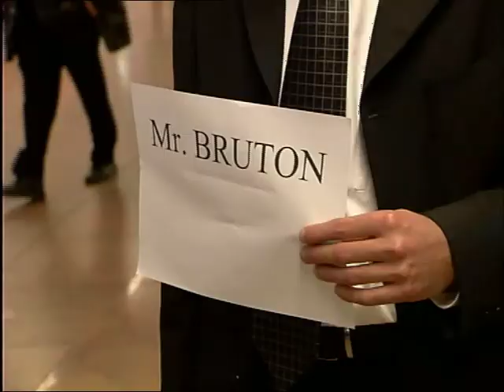Convention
Film about the forming of the European constitution. John  Bruton, Giscard Destaing, Juliano Amato, Jean Luc Dehaene and more give political insight into the behind the scenes in Europe constitution.